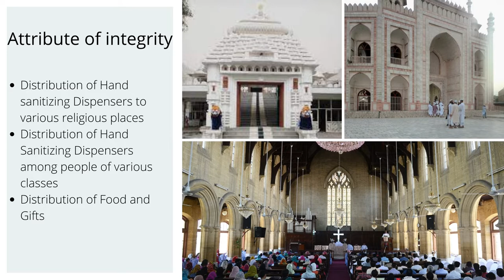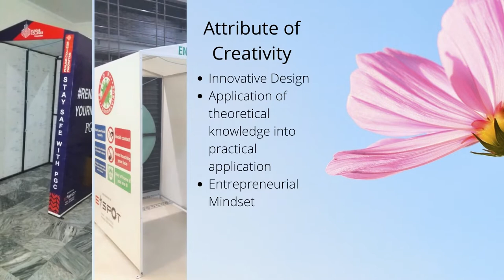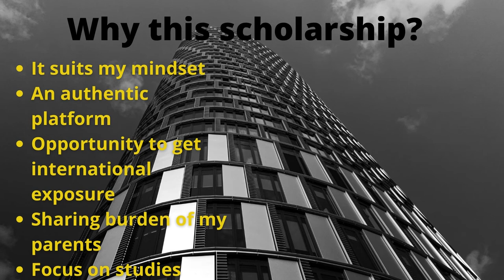A Short Video for GCU Common Good Scholarship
This will help you to know about me and how I contributed in core values of GCU Glasgow Caledonian University Common Good which are Integrity, Creativity, Responsibility and Confidence.